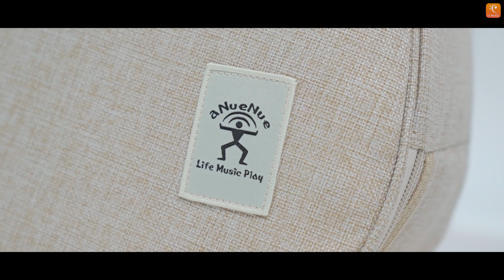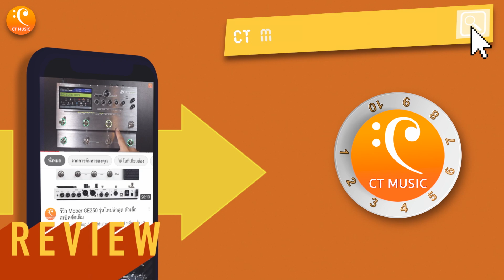รีวิว aNueNue M Color MC – 10 กีต้าร์โปร่งเสียงดีสีสวย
วันนี้ CT MUSIC พามาดู aNueNue M Color MC – 10 กีตาร์โปร่งที่มีดีไซด์ที่เรียกได้ว่าอยู่ได้กับทุกสถานที่ ขนาดของเขาก็สามารถพกได้สะดวกมากๆ แถมยังมีกระเป๋าที่หนาทนแถมมาด้วยอีกเช่นกัน  เสียงของเขานั้นก็ดีมากๆ กล่าวมาขนาดนี้แล้วลองไปรับชมเสียงจริงๆ ของ aNueNue M Color MC – 10 กันครับ
aNueNue M Color MC – 10 | 10,500 - 12,500.-
Lazada
0:00 ไฮไลท์
1:34 แนะนำรายการ
2:08 สีของ aNueNue M Color MC – 10
3:04 Spec
4:34 กระเป๋า
5:19 ทดสอบเสียง
9:10 สรุป
ติดต่อร้าน CT Music Shop
📘 Facebook page : Chordtabs / CT Music Shop